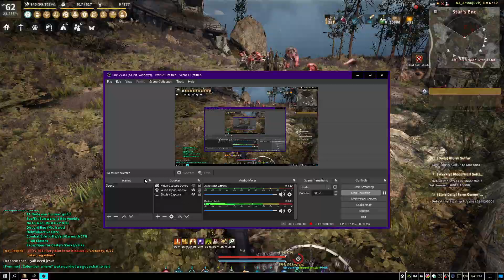269 kutum wizard stars end grinding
Wizards spell lightning spear can one-shot stars end towers

Having wizards keeper out increases the maximum amount of enemies you can pull

Having a pet with the skill Taunt-Monster increases YOUR aggro limit by 1. (Contrary to popular belief, pets with this skill DO NOT run up to monsters, it is the players aggro limit that is increased by 1)

First i must start off by saying the new wizard awakening spell Magma bomb is amazing. It destroys mobs. It instantly casts if you use it after hellfire which looks and feels really cool.

First i oneshot the towers using lightning spear (i set it to quickslot 2)

Then i use chilling wave which activates the two skill add ons [increase critical hit rate by 30% for 7 sec] and [+30 extra monster damage for 7 sec]

Then i press E to make the ground lava

Then i use shift+F (cataclysm) -this benefits from skill add on crit chance

Then i use forward + F (hellfire) -this benefits from skill add on crit chance

Then i hold RMB (magma bomb instacast)

Then i use shift+LMB (aqua jail)

Then if any are stragglers still alive i either use bolide of destruction or water sphere. But i find it sub-optimal to waste time on stragglers and i get more distos if i just prioritize thicc-mob farming only.

I use simple cron meal, naphart tent +10ap villa buff, giants draught, and i autocheck use alchemy stone when grinding

my kutum dagger has two +10% crit damage gems. Lately ive been starting to discover how important crit is

i also purchase the 50m item droprate buff every time i grind at stars end. As well as regular loot scroll. I also have t4 black leopard pet that gives me +4% item droprate